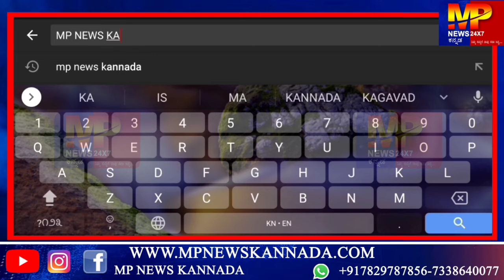ವಾಲ್ಮೀಕಿ ಸಮಾಜದಿಂದ ರಮೇಶ್ ಜಾರಕಿಹೊಳಿ ಪುನರ ಸಂಪುಟಕ್ಕೆ ಸೇರಬೇಕೆಂದು ಪ್ರತಿಭಟನೆ ಮಾಡಿ ಮನವಿ ಸಲ್ಲಿಸಿದರು..